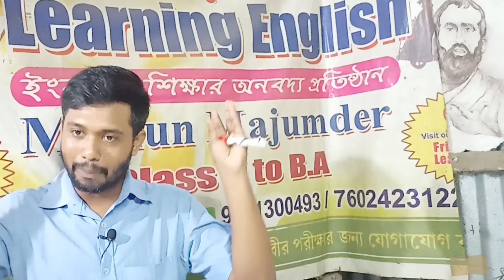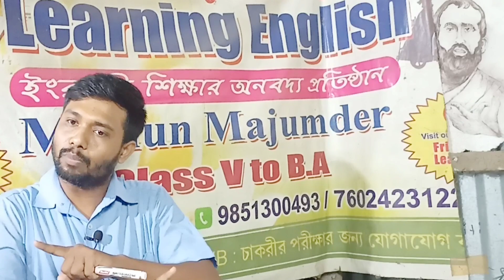কবে হবে টেস্ট পরীক্ষা ?টেস্ট পরীক্ষার প্রস্তুতি নেবই বা কিভাবে?ভালো রেজাল্ট হবেই এইভাবে পড়তে পারলে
in this video you are all going to know the date of upcoming test examination for Class 12 as well as class 10 most of you are very confused how to take preparations for the coming examinations and your all very old it about the exam so I am certain that this video will help you a lot to get the get greatest result and with the help of the strategy that are mentioned in the video you can get your desired marks in future.

WhatsApp only
Mithun Majumder: For Online classes contact
Mithun Majumder